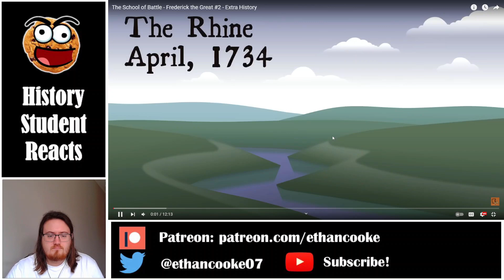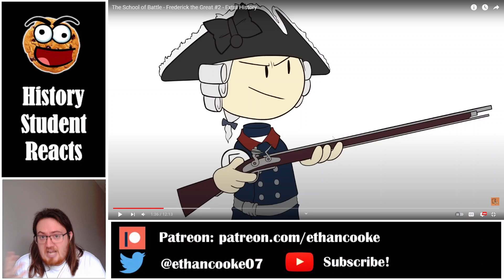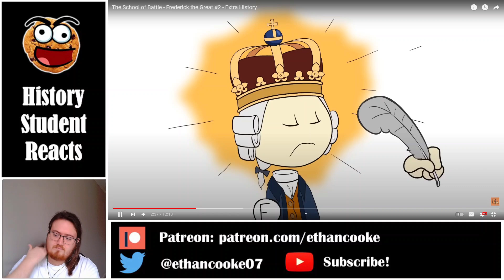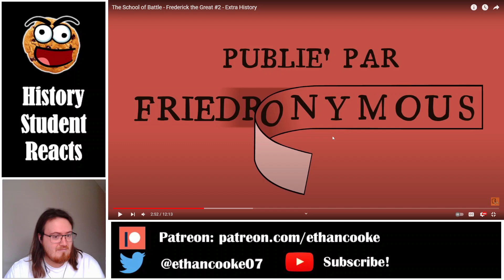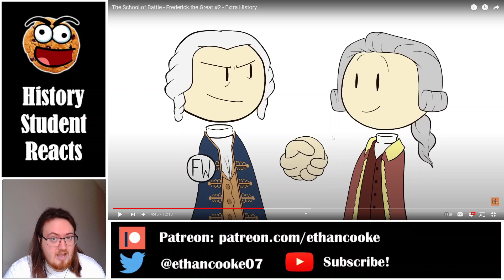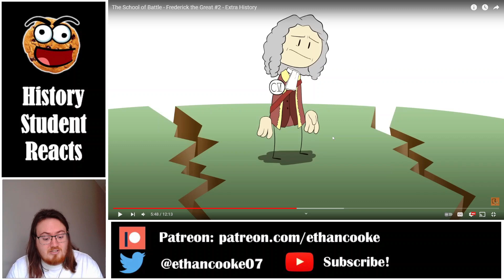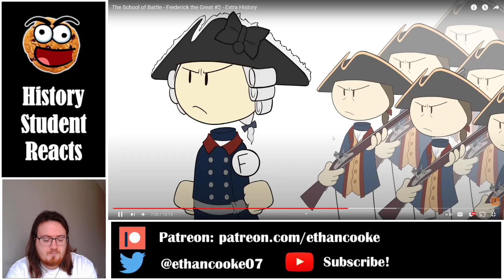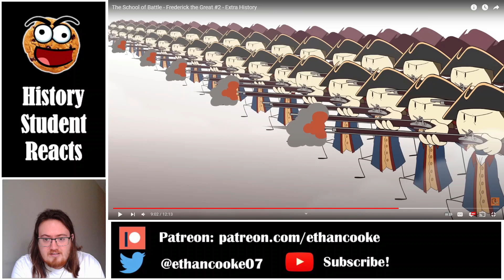War Begins! Frederick the Great #2: The School of Battle Reaction | Extra History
Today we watch The School of Battle- Frederick the Great #2 by Extra History.